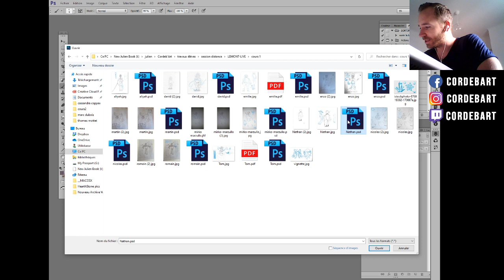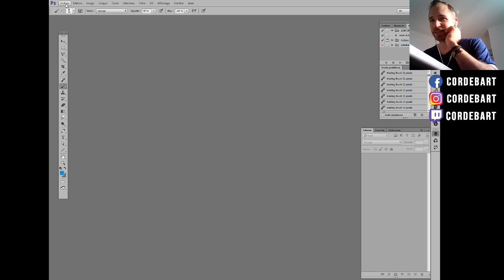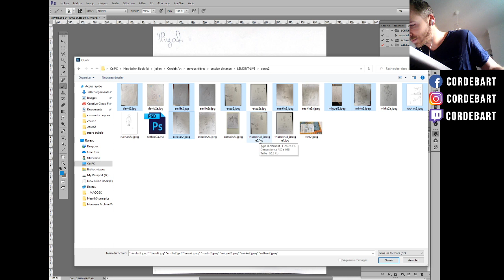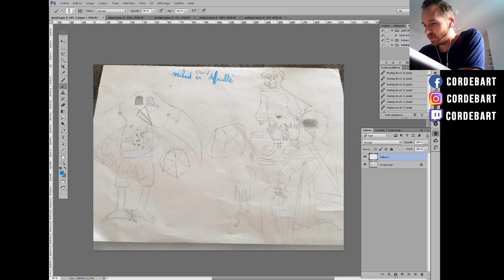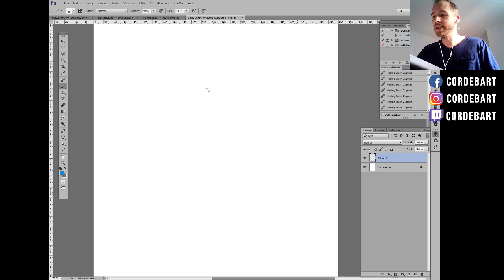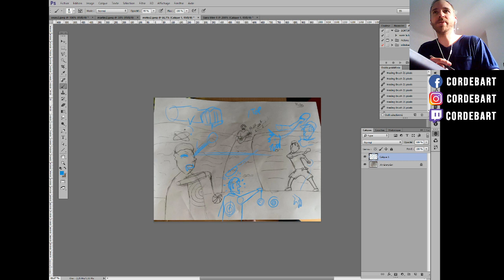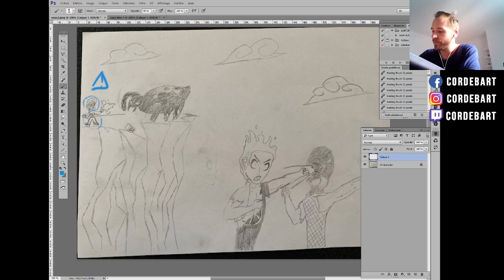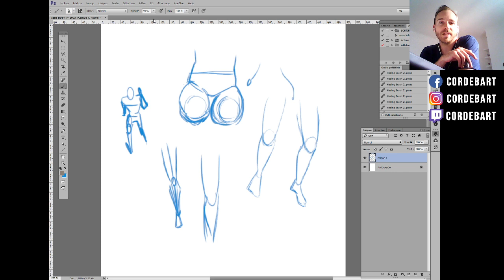[LIVE REPLAY] Correction des dessins du Mont#2